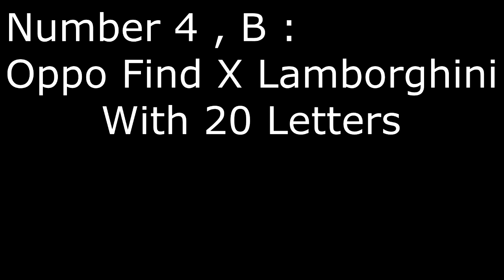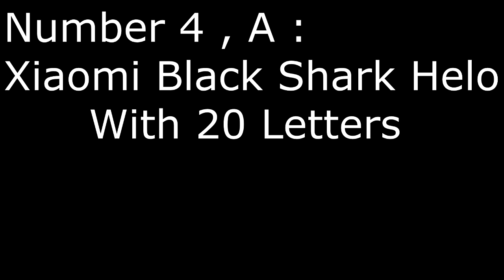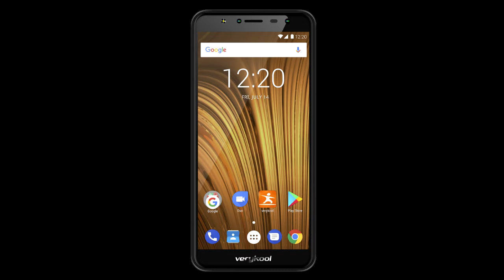Smartphones with the Longest Name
Top 4 Smartphones of 2018 / 2019 with Long Letters / Digits
Classifying Top Phones with Longest Name , Totally Six Phones : -
1-Huawei Mate 20 RS Porsche Design
2-Verykool s5702 Royale Quattro
3-Samsung Galaxy J7 Prime 2

4-Xiaomi Black Shark Helo
5-Oppo Find X Lamborghini
6-Sony Xperia XZ2 Premium

Phones with longest names